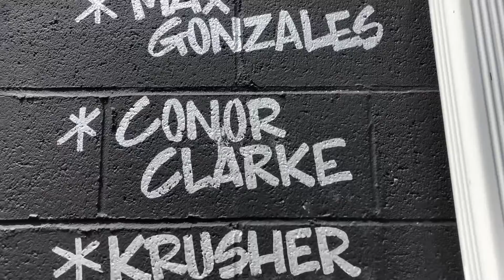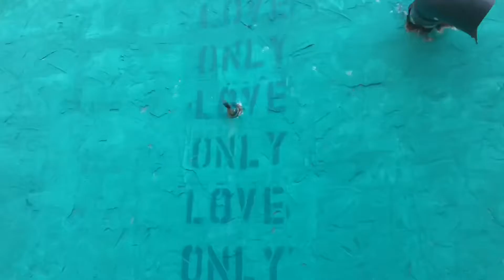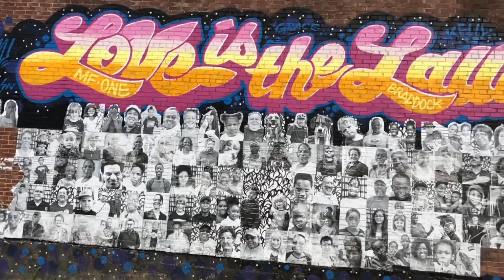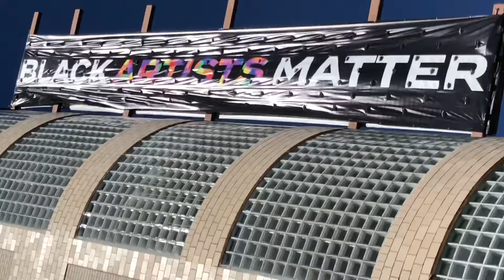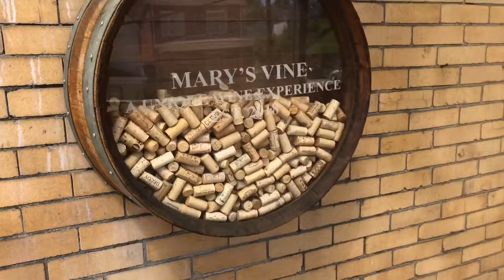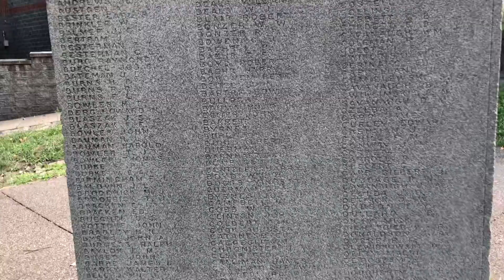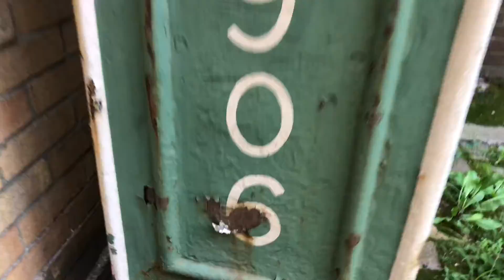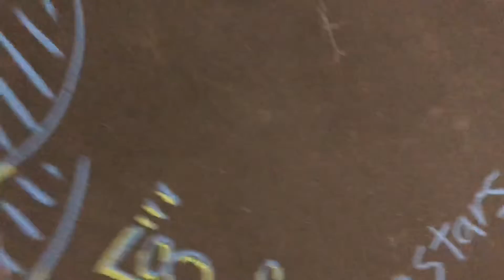Full Flavor Pittsburgh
For Hill and Fellow Musicians to Review (draft)